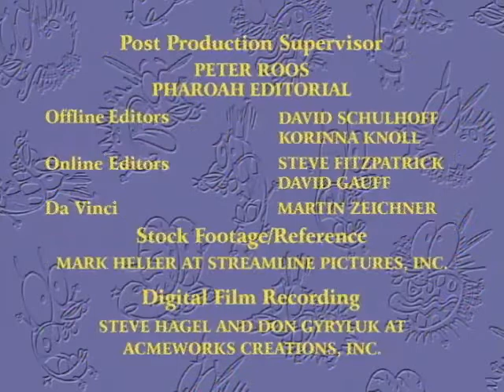Courage The Cowardly Dog Season 01 End Credits 1999